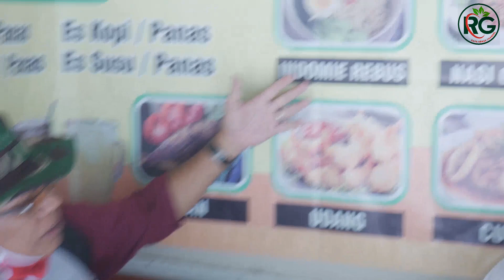Hasil Laut di Pantai Drini Gunung Kidul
Narasumber : Bp. Dwi Anto
                         Bp. Suranto
Rafagrass jalan jalan